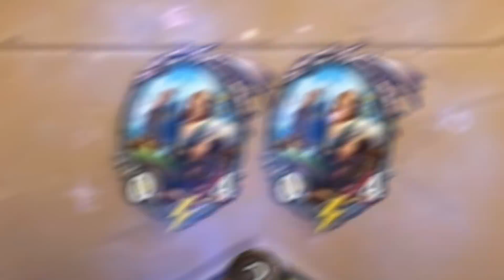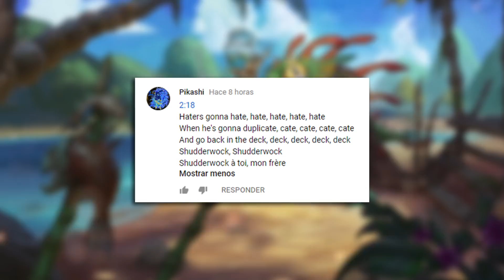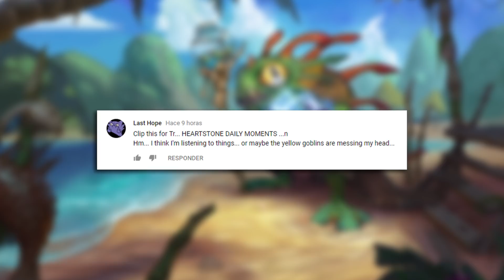BOOMSDAY Is Out, And Mecha'thun Is AMAZING | Hearthstone Daily Moments Ep.865